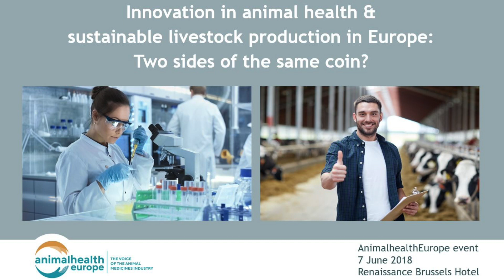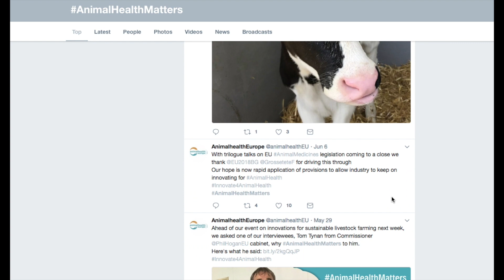Event report: Innovation in Animal Health & Sustainable Livestock Production 07.06.18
In an event moderated by EurActiv's Sarantis Michalopoulos and hosted by AnimalhealthEurope, stakeholders and decision-makers met on 7 June to discuss the role of research and innovation in the animal health sector and the future of livestock production in Europe.
With interventions from the Director of the Roslin Institute Eleanor Riley, Hans Nauwynck from the European SAPHIR project, and Thomas Norton from Leuven University, participants explored a range of innovative techniques supporting agriculture. From gene editing and breeding, to vaccine strategies and precision farming these innovations serve a purpose of delivering more targeted animal health management and a lesser impact on the environment.
There was also a candid exchange of views on recent CAP proposals and how the EU can help farmers get access to the latest innovations available, during a live interview with head of young farmers association CEJA's Jannes Maes and Tom Tynan from Agriculture Commissioner Phil Hogan's cabinet.
The morning ended with a lively debate on where livestock production is heading in Europe, what innovations are needed and what needs to change/or not, with interventions from the RISE Foundation, the Animal Task Force, EFFAB and HiProMine.